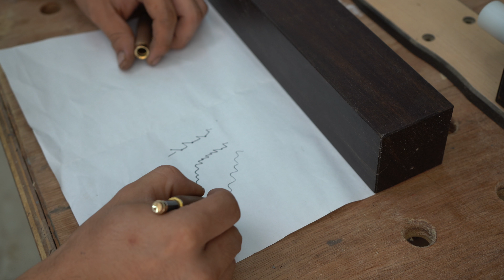『Bear's bespoke wooden furniture』自己生一隻筆！！made pen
不愛寫字,因為筆不是自己親生的，自己生一隻，你將會愛上寫字！！